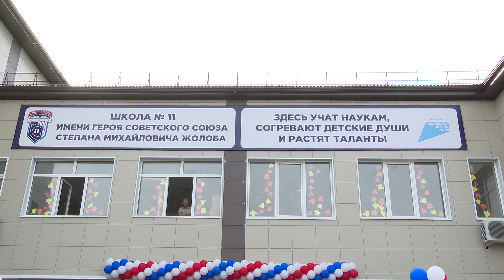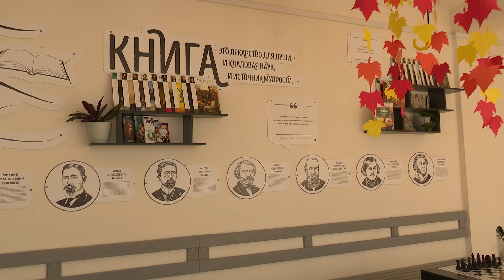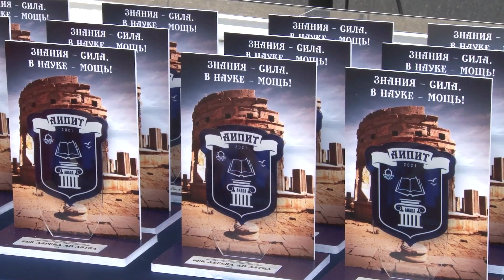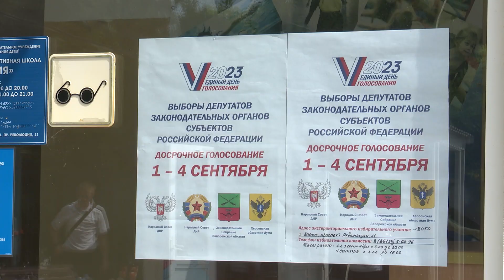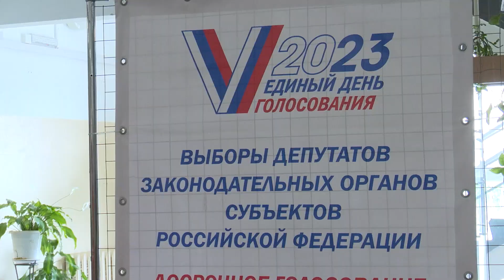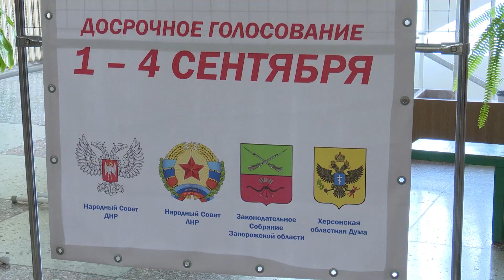Новости "Анапа Регион" от 1 сентября 2023 года